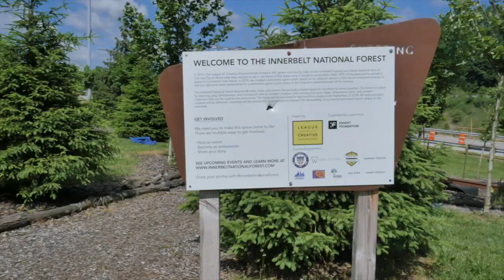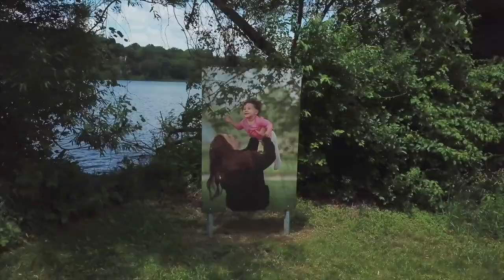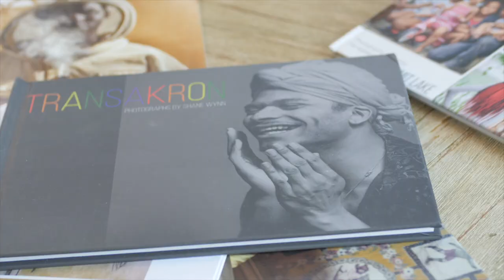Shane Wynn: Pictures With A Purpose — The Arts & COVID-19: What Now?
Award winning photographer Shane Wynn has photographed the people and places of Akron for 25 years. Now, she’s trying to figure out where COVID-19 will turn her lens in the future.